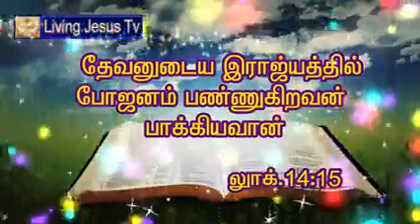Blessed is he that shall eat bread in the kingdom of God